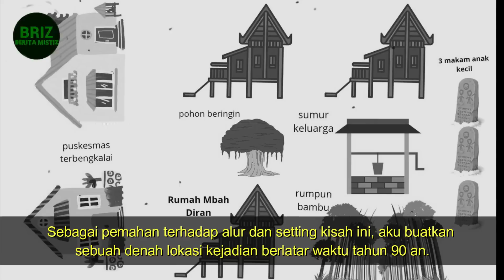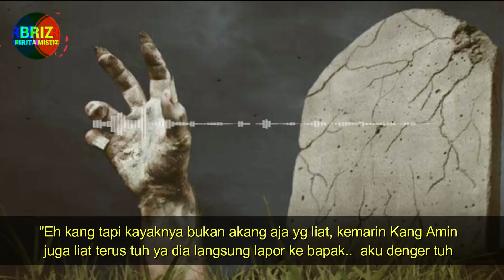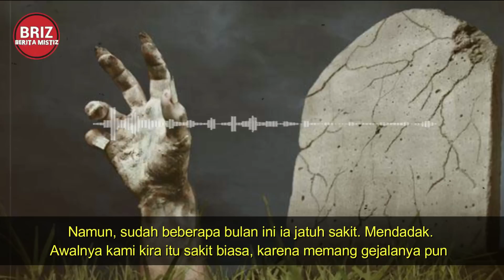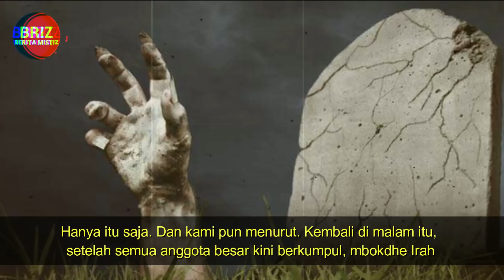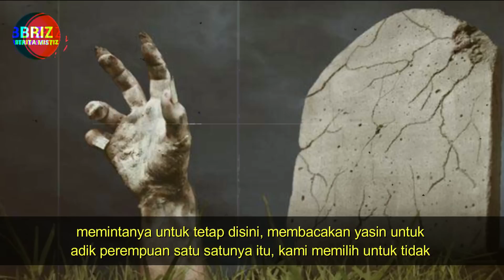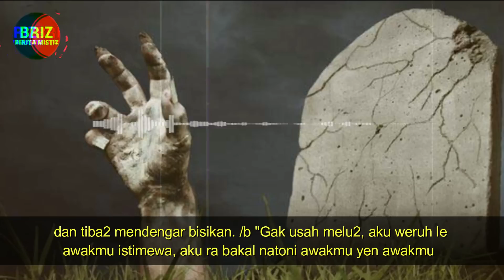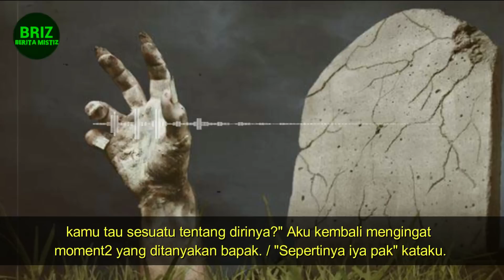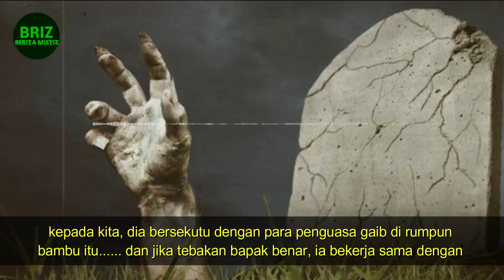TEROR SERANGAN SANTET MEMATIKAN PRING SEDAPUR / PART 1